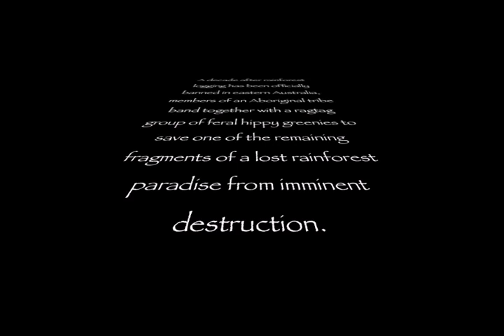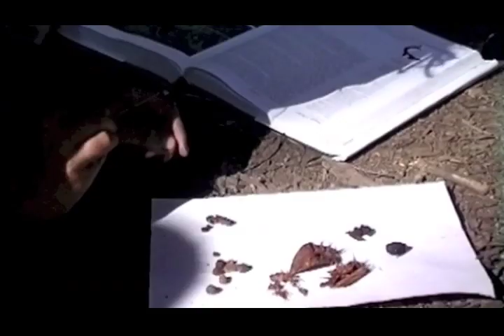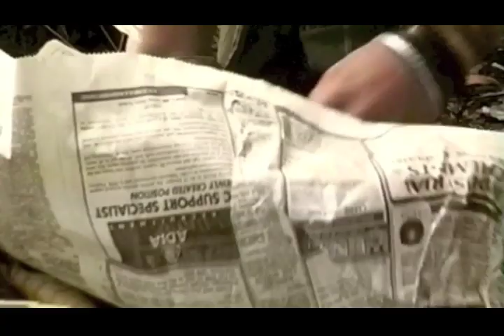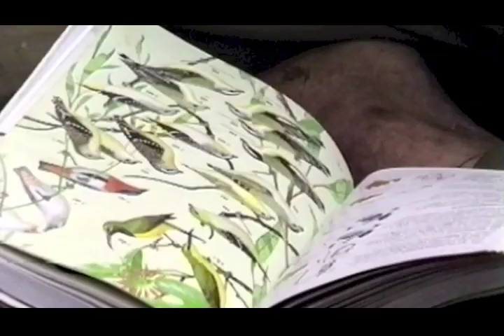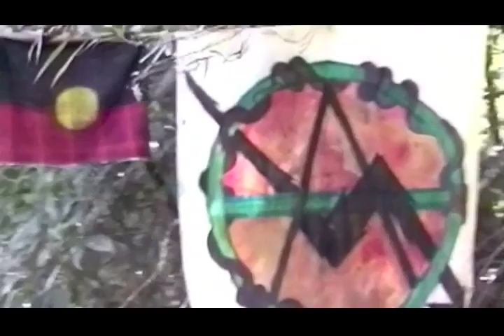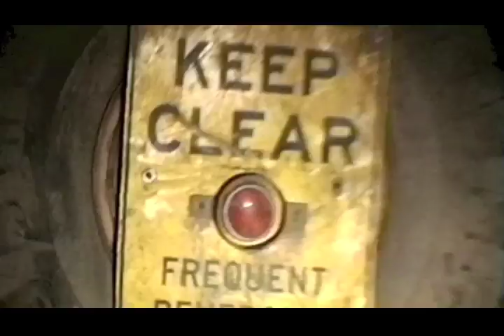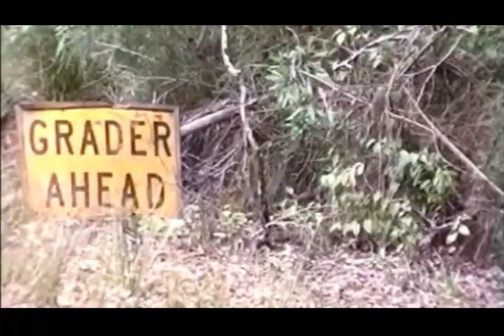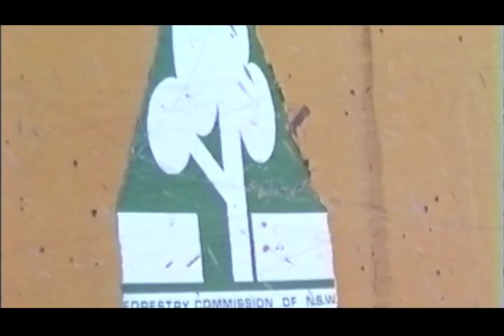Saving Little Wonder (Part 1, Rough Cut)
THIS is how you can save the world. A group of feral hippies and environmentalists bands together with members of an indigenous Aboriginal tribe to try and save one of the last fragments of Australian rainforest (filled with rare, endangered and unclassified species of animals) from destruction.

This is most of a rough cut documentary detailing their true story, rushed to your screen from the lost archives of Australia's forest wars - because these unique forests are under threat again after the recent elections of rapacious, destructive governments bent on burning the world's heritage in power stations.

See the full fillum: Feral Tribes - Saving Little Wonder Part 1 ~

WARNING: Strong language, challenging concepts. Everyone in this video will have passed on one day if they haven't already.

Occupy the Forests! The true story of indigenous Australians reclaiming their stolen lives and lands with help from dreadlocked ferals, hippy activists and local farmers and residents. As loggers approach irreplaceable forest and pristine water they do all they can to save the forest of Little Wonder...

Now they want to cable log (totally level) many of these forests!!! To keep up the actions and videos I've started a fundraising campaign, too - this film alone has cost me in excess of $15,000 (and a criminal record) so far...

Save Your World!

A document tree by R. Ayana

All the world's a stage (we pass through): Live long and prosper!